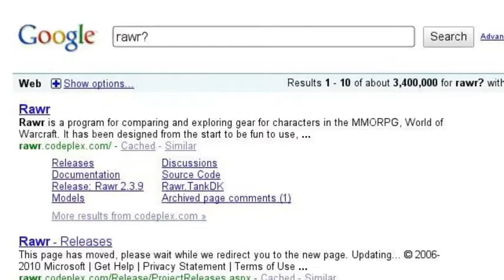Raawrrr :D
enjoy minions